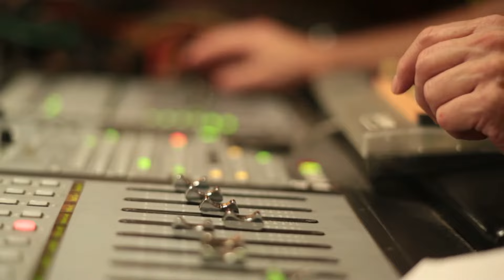Szlachetka - Heart Of My Hometown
Music video for Heart Of My Hometown performed by Szlachetka.